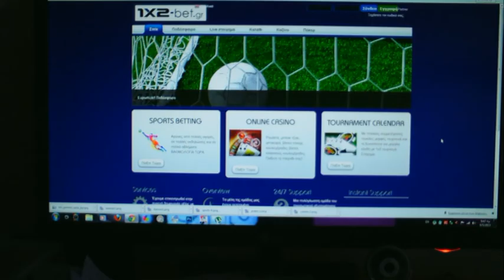illusion cafe ...KOZANH montaz zigras dimitris.movie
ILLUSION CAFE... KOZANH...X.MOYKA 3.. κεντρικός πεζόδρομος...